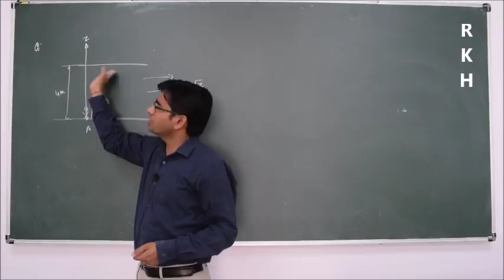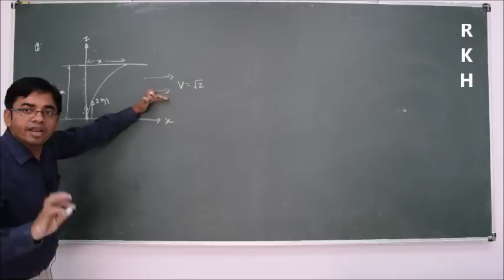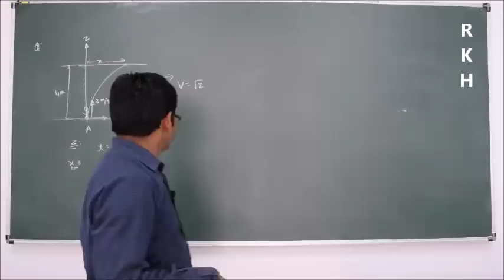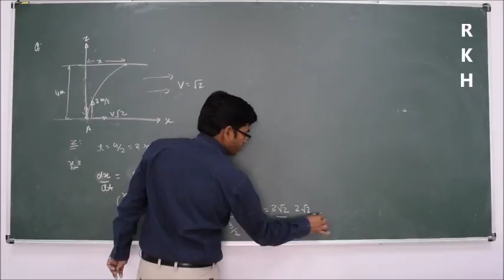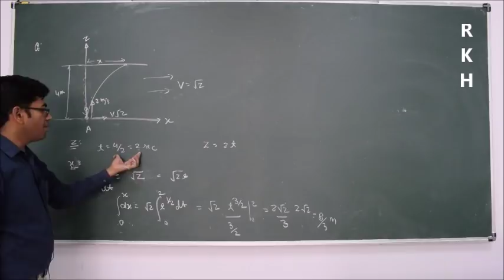River-Boat problem in variable river velocity by RKH SIR